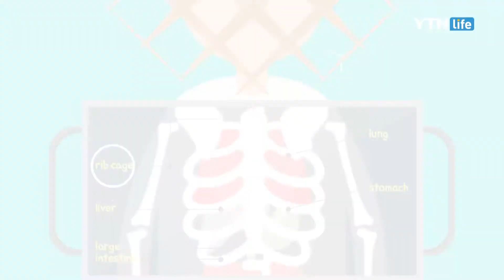해파리 독성 제거하는 방법 / YTN 라이프